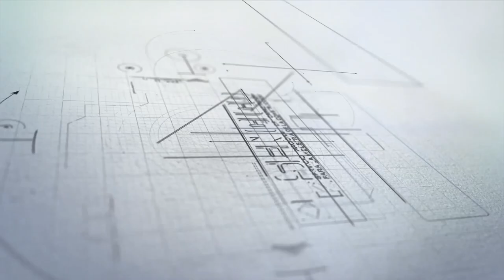Certifiación de 70 mujeres en el curso de Vigías en la Sede Tacna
📌Desde nuestra sede zonal de SENCICO TACNA, el presidente ejecutivo del SENCICO, Ing. Gonzalo Arrieta, participó junto al Ministro César Paniagua del Ministerio de Vivienda Perú en la Certificación a 70 mujeres en el curso de Vigías, en cuál se desarrolló en el marco de nuestro 46 aniversario institucional.🇵🇪